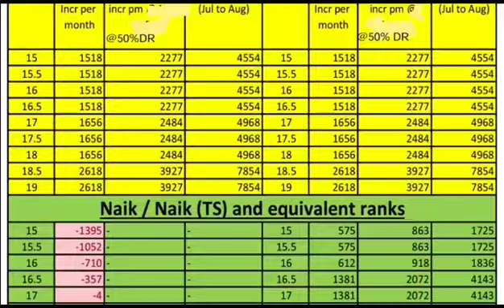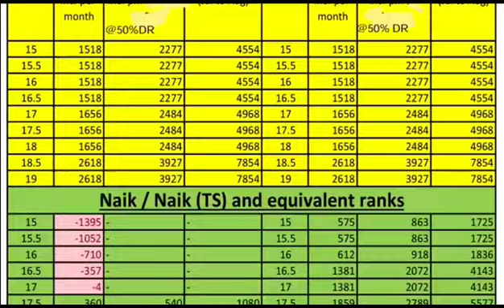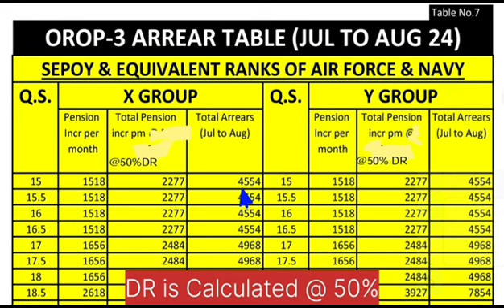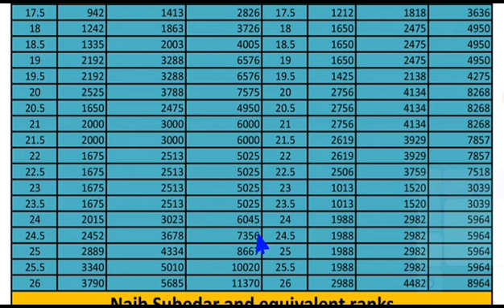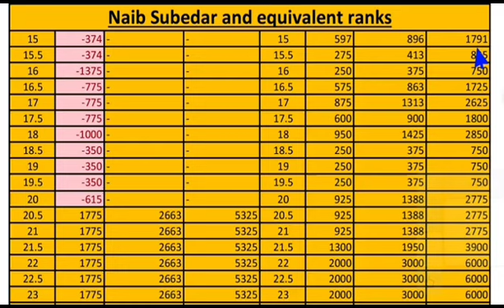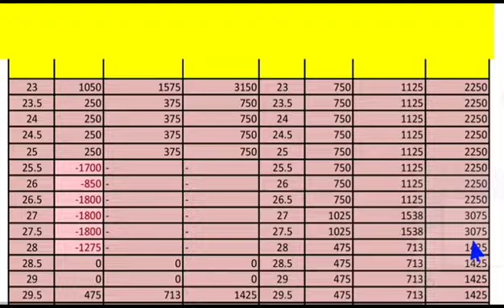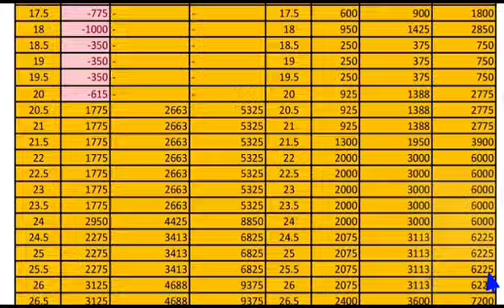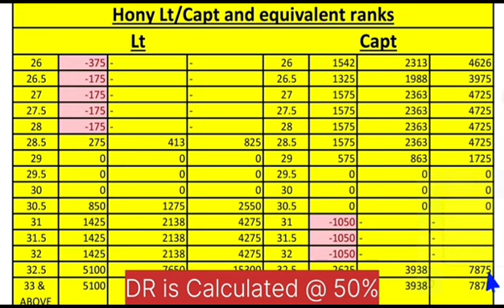Budget 2024 खत्म, केन्द्रीय कर्मी और पेंसनर्श को केवल CGDA AUG 2024, 8th CPC, OROP-3, NPS, DA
Budget 2024 खत्म, केन्द्रीय कर्मी और पेंसनर्श को केवल CGDA Update 2024, 8th CPC, OROP-3, NPS, DA

रेलवे भर्ती जुलाई 2024 || Railway Jobs || WCR Railway Recruitment 2024